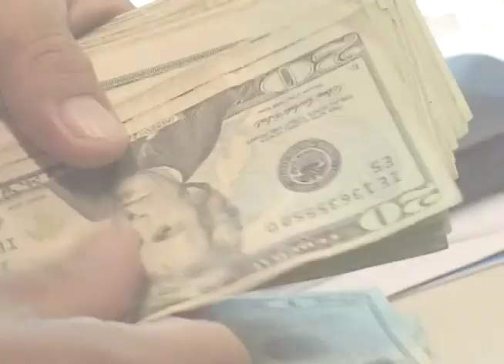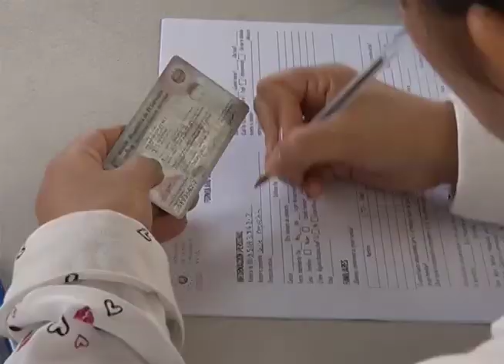Buscan incremento al salario mínimo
Hoy en la entrevista Hechos am, el ministro de Trabajo, Rolando Castro, informó que antes que termine el año se tendrá una propuesta de aumento de salario mínimo que tendría el aval de los diferentes sectores que conforman el consejo nacional del salario mínimo.